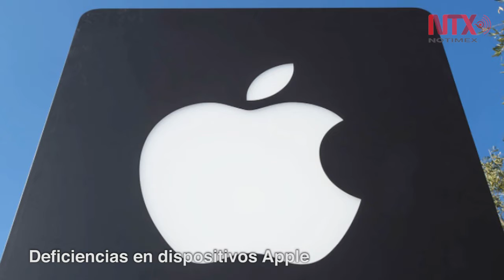Corte Informativo 06-01-2017